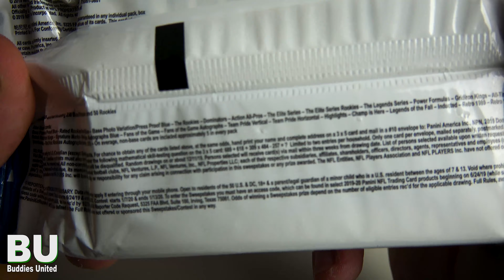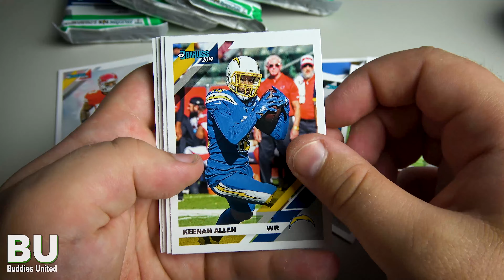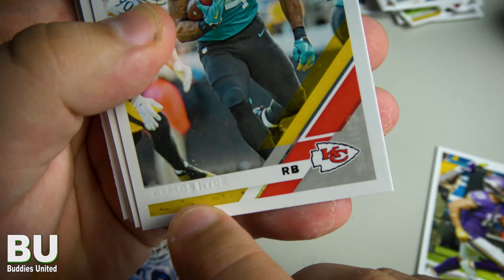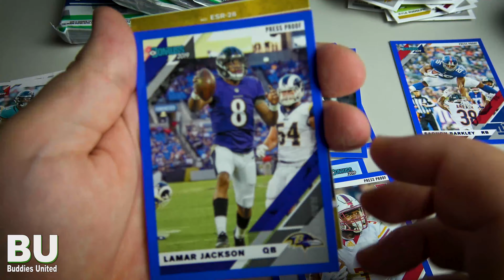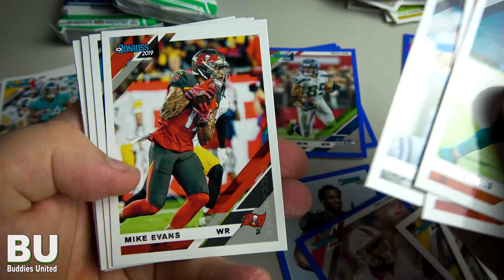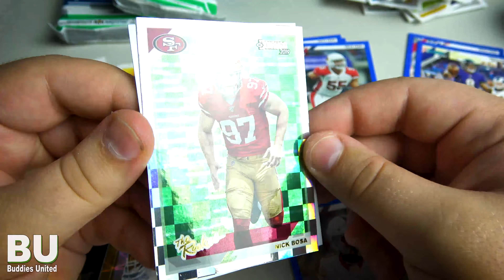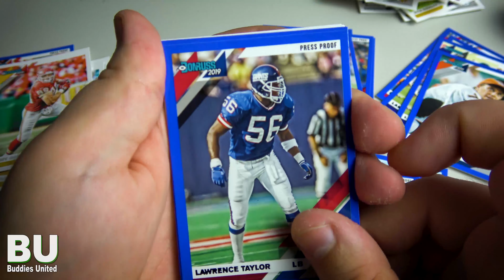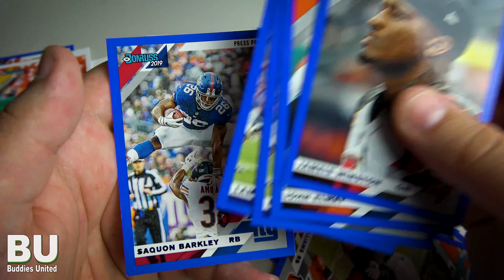LAMAR JACKSON!!!! 5 x 2019 Panini Donruss Football FAT Packs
unvergütete werbung wegen Markennennung